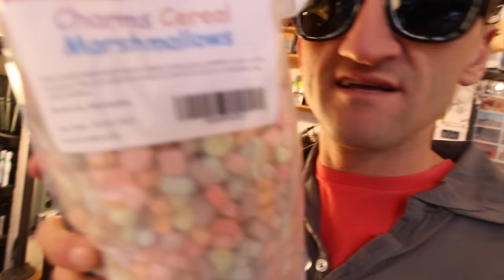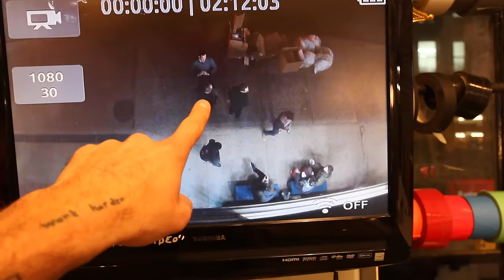FIRST TIME ON A BOOSTED BOARD!!